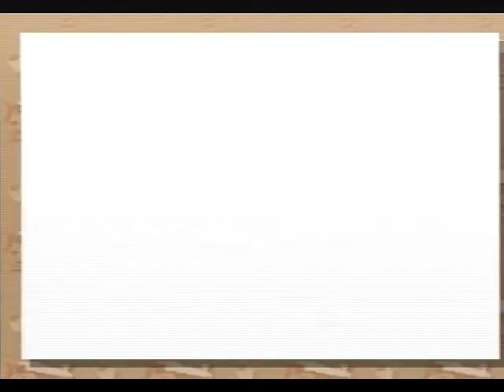Phoenix Wright: Trials and Tribulations - Ep. 4, Part 10: The End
A video walkthrough for Phoenix Wright: Ace Attorney: Trials and Tribulations (also known as Phoenix Wright 3) for the Nintendo DS. Episode 4: Turnabout Beginnings. Part 10 of 10.

In this part, Terry Fawles gives a false testimony, because he does not want to incriminate Dahlia. Shortly before Dahlia's guilt is proven, Terry Fawles commits suicide. The trial then ends prematurely.